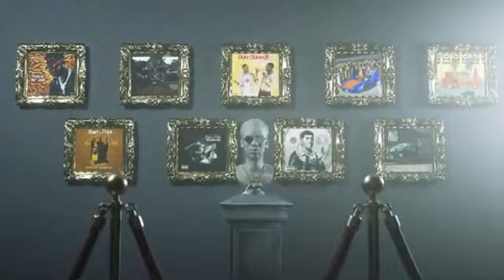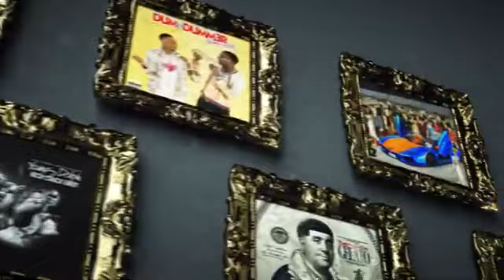Young Dolph | Hall Of Fame (Official Visualizer)